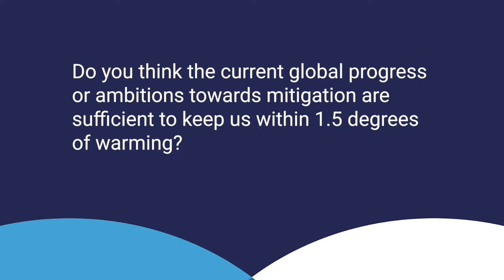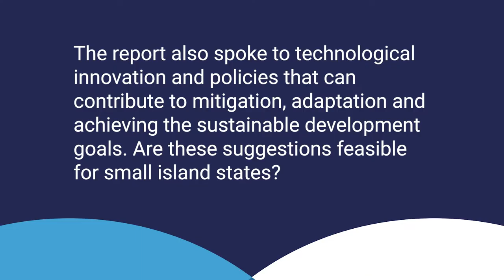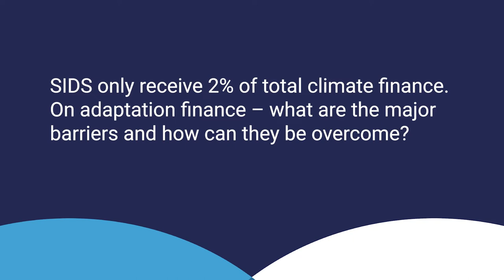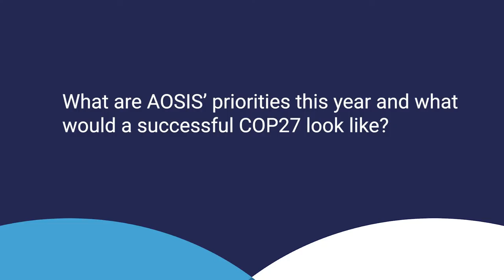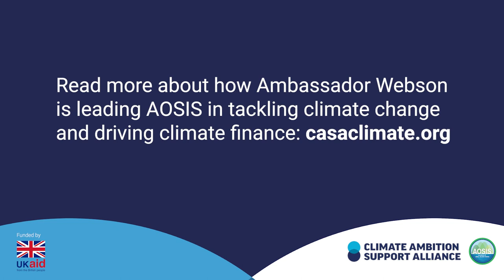The road to COP27: an AOSIS view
We spoke with Ambassador Webson, Chair of the Alliance of Small Island States (AOSIS) to get his thoughts on the new IPCC reports on adaptation and mitigation, his priorities this year, and what a good COP27 in November 2022 looks like for the Small Island Developing States.

In this conversation we explored the clear need for a dramatic shift in how we tackle the climate crisis, the vital role climate finance has to play and the growing costs of climate change impacts.

Covid-19 combined to create a debt crisis for small islands, and developing states are suffering and why for the leaders of the most climate vulnerable countries, success at COP27 isn’t a nice to have, it’s an existential imperative.